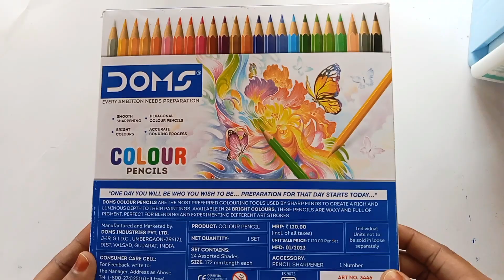doms/ pencil/ colour/24 colours/unboxing reviews/ satisfying /unique /colours /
doms pencil colour 24 colours unboxing review satisfying unique